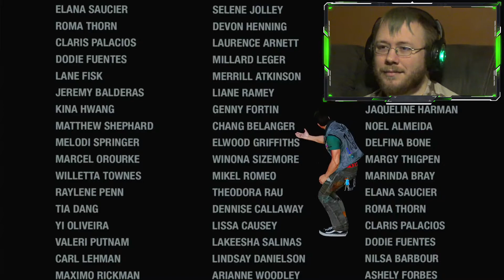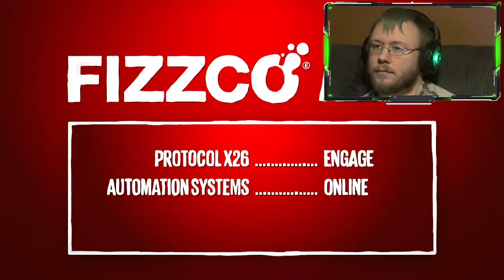Sunset Overdrive - Part 13 | Gameplay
SUNSET OVERDRIVE:
Sunset Overdrive transforms an open-world apocalypse into your tactical playground. Zip, grind, and wall-run across Sunset City with an unconventional arsenal. Hyper-agility, unique weapons, and customizable abilities deliver an explosive and irreverent adventure in the end times.